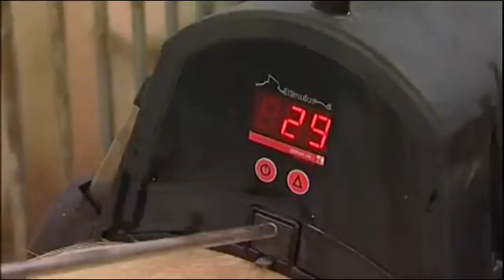Intelligent Technology Smart Farming Automatic milking machine, Collecting Eggs and Feeding